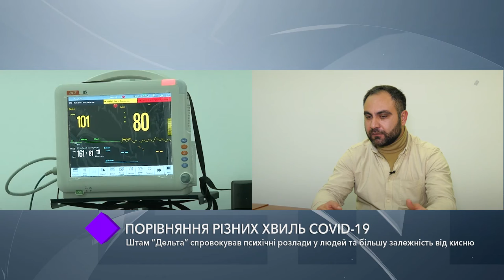Пациенты с коронавирусом штамма «Дельта» нуждаются в большем количестве кислорода - ОГА